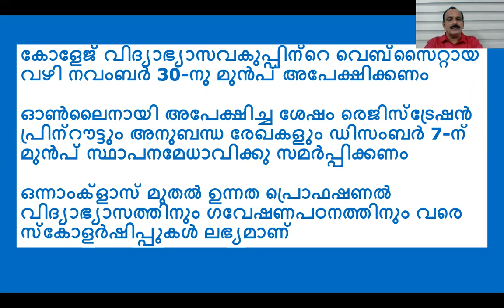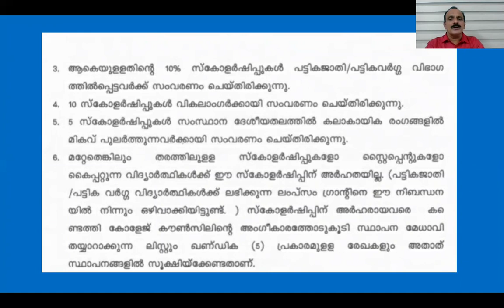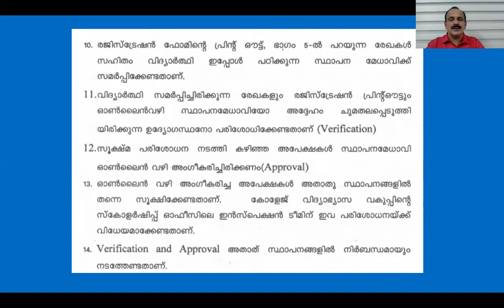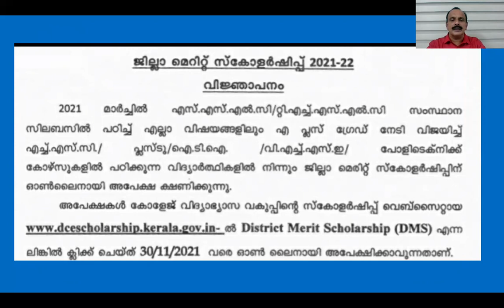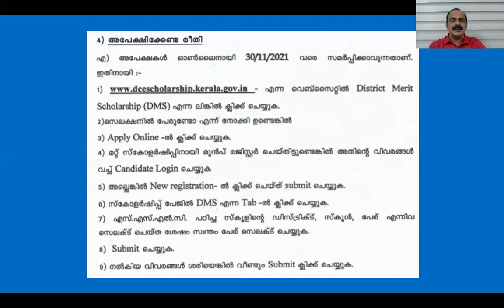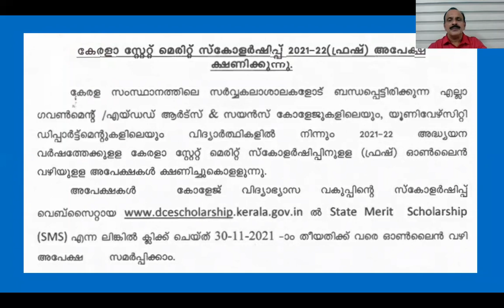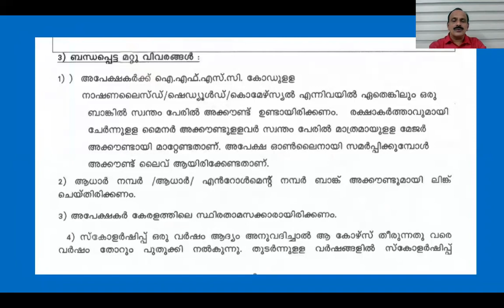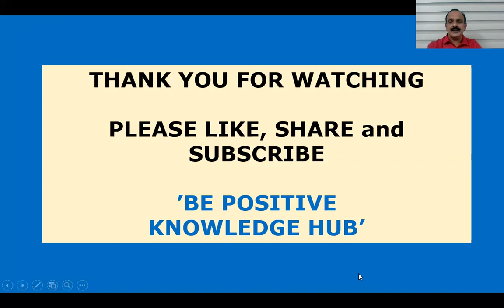Scholarships-Suvarna Jubilee Merit Scholarship, District Merit Scholarship, State Merit Scholarship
Apply Online for the Various Scholarships 2021-22